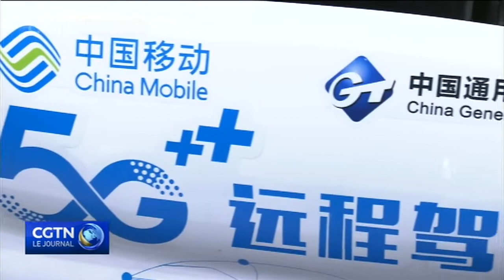Interconnexion intelligente, coopération ouverte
À la suite de la cérémonie d'ouverture de la 6ème Conférence mondiale de l'internet, cette année, un nouveau hall d'exposition d'une superficie de 20 000 mètres carrés pouvant accueillir 10 000 personnes simultanément a été ouvert au public. Visite très particulière avec notre journaliste Zhang Hui.